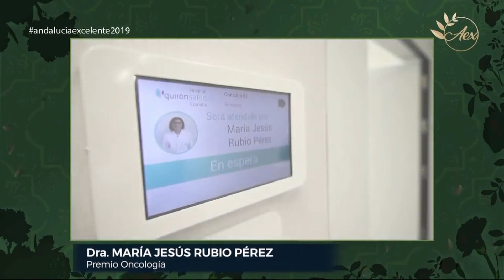DRA. MARÍA JESÚS RUBIO PEREZ Premio Andalucía Excelente en ONCOLOGIA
VI Gala de Premios Andalucía Excelente celebrada el 4 de Octubre de 2019 en el Hotel Alfonso XIII, Sevilla.